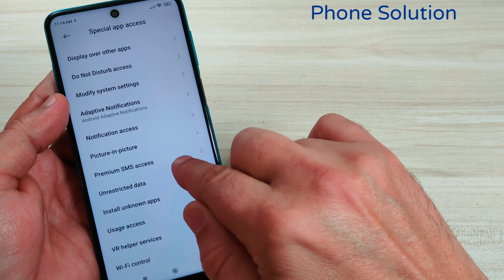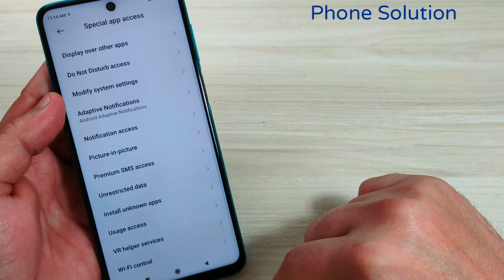How to Solve Problem, Massage not sent. All Xiaomi phones.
How to fix failed to send Massage in your phone, Massage not send or couldn't send. Message Not Working SMS Sending Failed Problem Solve. In this video I will show you how to solve failed to send message error in your android phone and how to fix failed to send message samsung and answer the following. Why can’t I send text messages on my Android?

Sms not sending problem in Android. Sms sending failed. Message not send error Android.

Cannot send sms and text massage to short code or premium sms services.
Samsung massage not send problem fix, solution.

Xiaomi Redmi K30S,
Xiaomi Redmi K30S,
Xiaomi Mi 10T 5g, note 9, redmi,

Samsung cannot send text messages.
Huawei not send sms.
Xiaomi failed to sent massage,